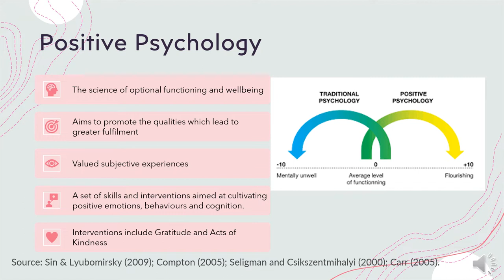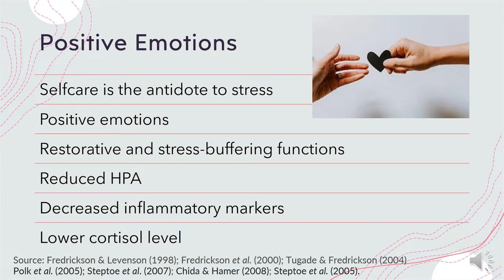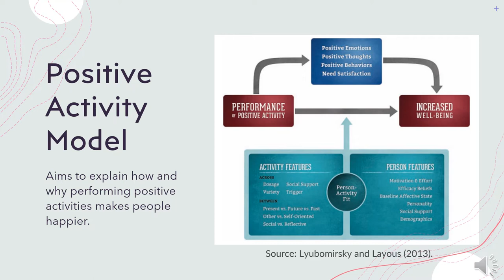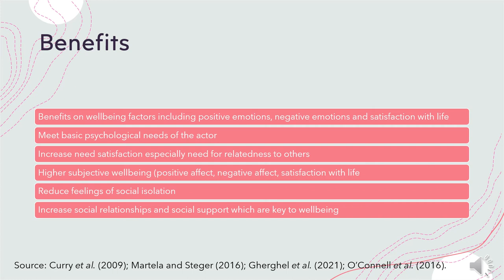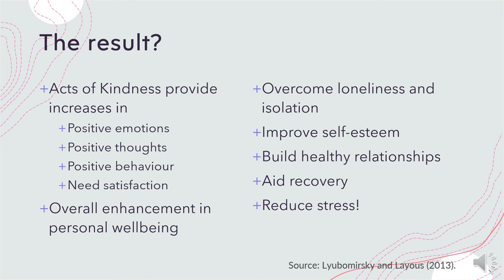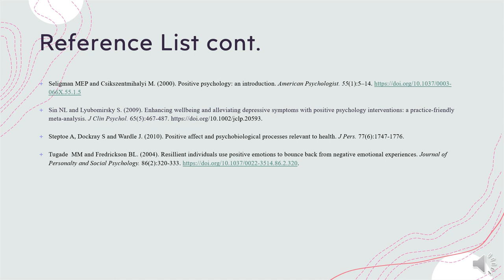Positive Psychology - Acts of Kindness